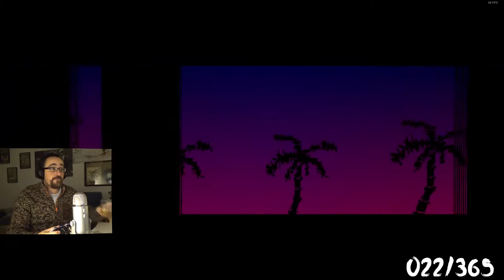365 dias vs 365 juegos - #22 (BIS-EXTRA) HOTLINE MIAMI en PC PS3 PS4 XBOX360 PSVITA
Aló Colá!
Ayer nos quedamos con ganas de enseñaros la difente jugabilidad con teclado y ratón con respecto a un mando controlador. Y por ello, ni corto ni perezoso, os traemos este extra. Esperamos que os guste.

#22 (BIS-EXTRA) día del reto de los 365 días, 365 juegos.
Me propongo a subir 365 primeras sensaciones de 365 juegos distintos. ¿Será posible?
Siempre se intentará crear una portada con tono de humor del juego, insertar la imagen de la webcam, el audio comentario y el mismisimo gameplay grabado desde nuestra plataforma gaming.
Habrán días en que eso no será posible, por fallos técnicos fuera de nuestro alcance,  pero igualmente el vídeo se subirá.
Es una locura, pero es lo que me gusta hacer y es lo que os propongo. Espero que pasemos un gran año con alegrías, risas y muchas frustraciones.